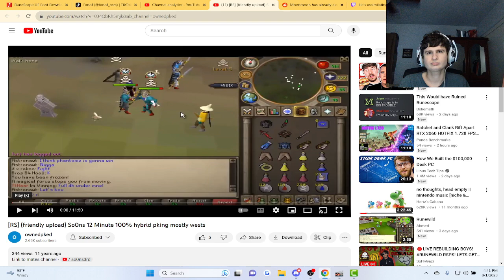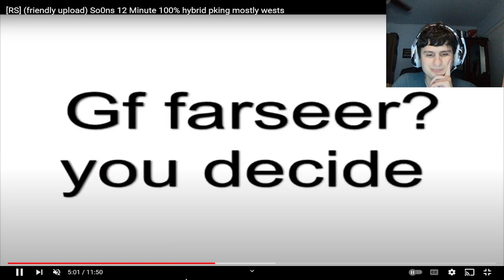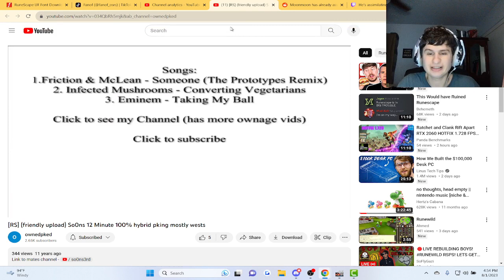Reacting to my OLD pking video from 2012! ft Framed